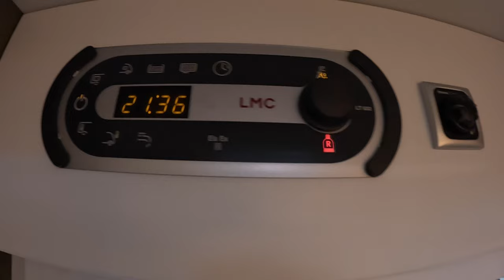LMC Tourer T 660 G RV Camper Van Camping car Citroen Jumper new model walkaround and interior V1577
jaro speed
LMC Tourer T 660 G
Citroen Jumper 35 / 2,2L  / 103kw / 140hp
L:699/ W:232 / H:269 (198 inside)  / weight: 2.840kg (3.500kg total weight)
model 2024